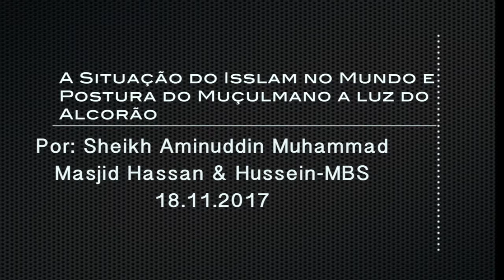A Situação do Isslam no Mundo e Postura do Muçulmano a luz do Alcorão-Sheikh Aminuddin Muhammad